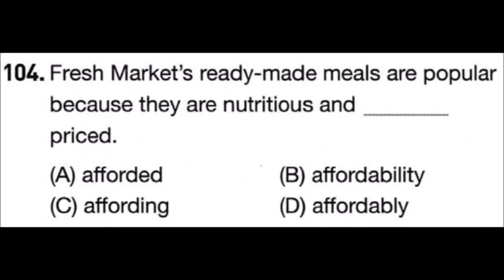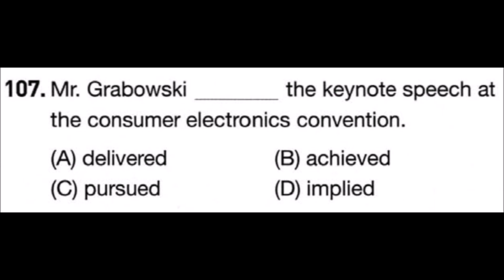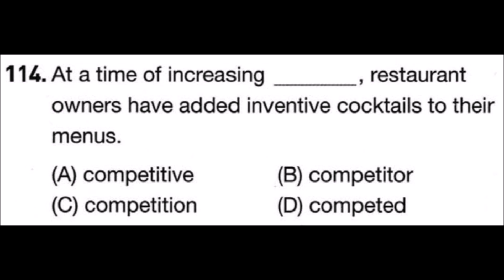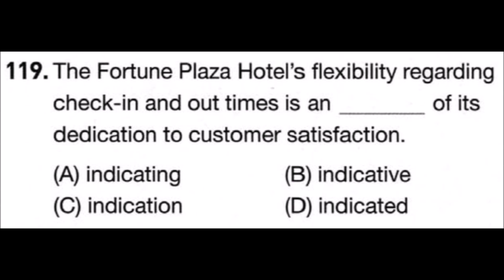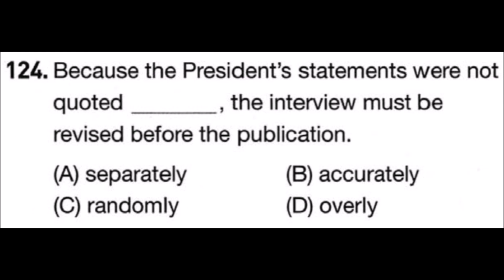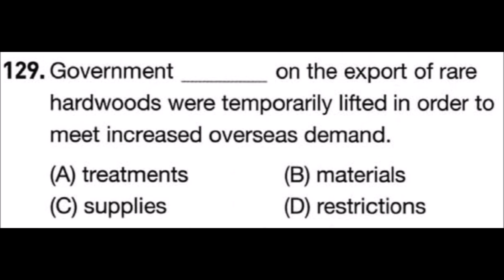TOEIC RC PART5 EXAMEN(3) Aprende Inglés Escuchando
Part5
(101)C  (102)B  (103)D  (104)D  (105)D
(106)A  (107)A  (108)B  (109)C  (110)A
(111)D  (112)D  (113)D  (114)C  (115)A
(116)A  (117)B  (118)C  (119)C  (120)B
(121)A  (122)C  (123)A  (124)B  (125)D
(126)D  (127)C  (128)C  (129)D  (130)C